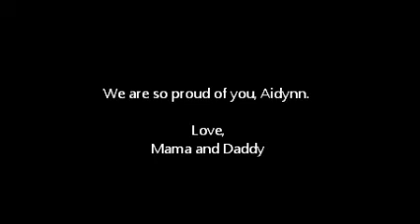Baby rolling over Aidynn Hamby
Aidynn rolling over in only. Long version.